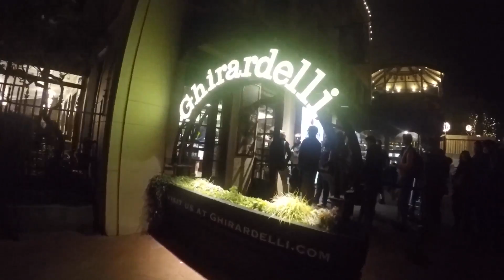WEEKEND TRIP TO UC BERKELEY (DREAM SCHOOL)